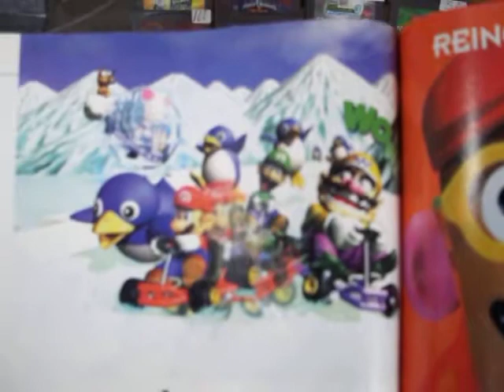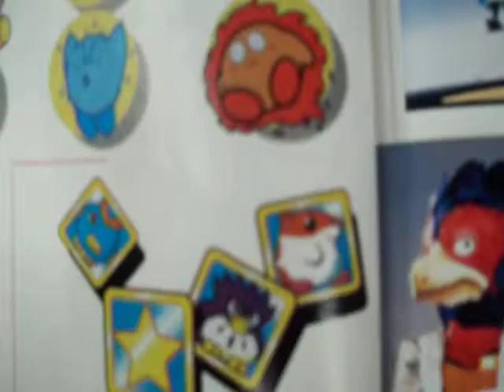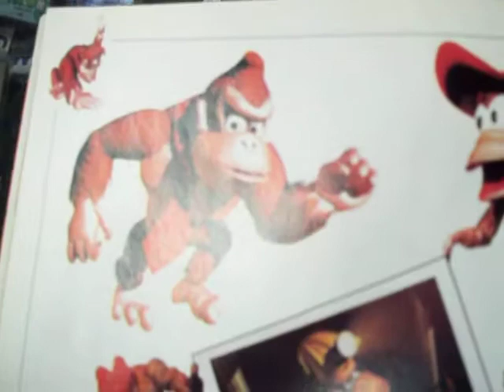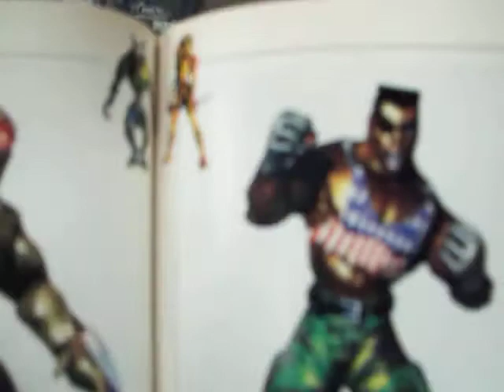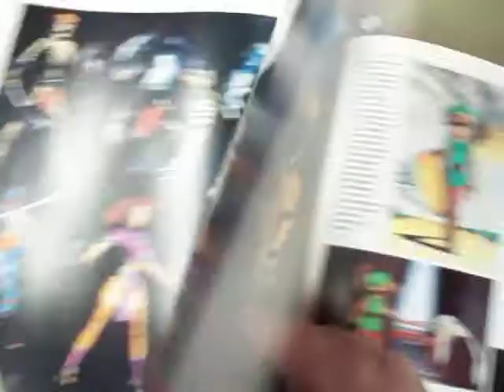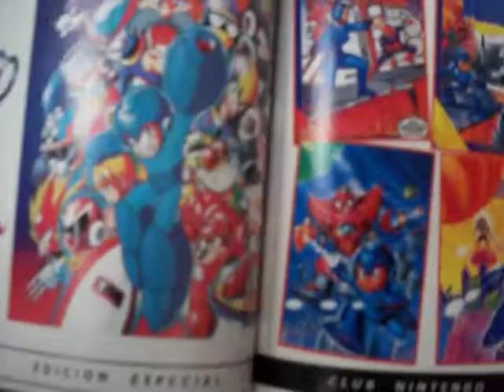revista club Nintendo especial de arte parte 2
Bluegames Morelia facebook